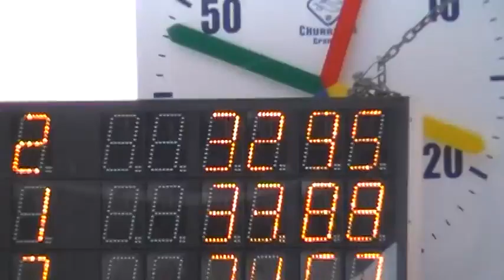TROFEO CHURRIANA IVÁN COBO 50 LIBRES